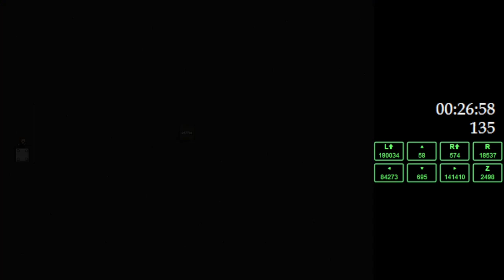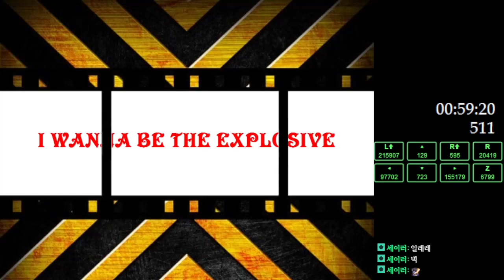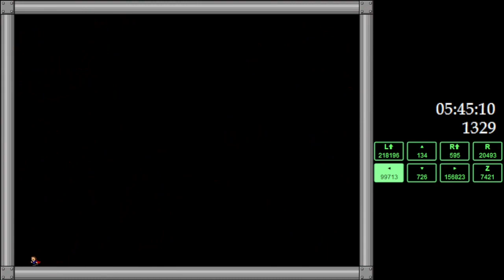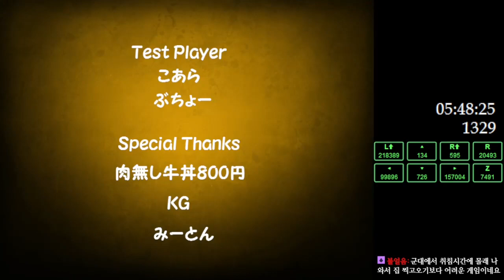I WANNA BE THE EXPLOSIVE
Well made adventure game with lots of varieties.
Unironically I even liked the trap stages, besides the long touhou boss, this was a good experience.
It's not that challenging as other people say. Would recommend trying this one out.
I first tried 3rd phase in taisa which is pretty good! Miku was also a bit hard too.

Deaths : 1862
Time : 6:50:01